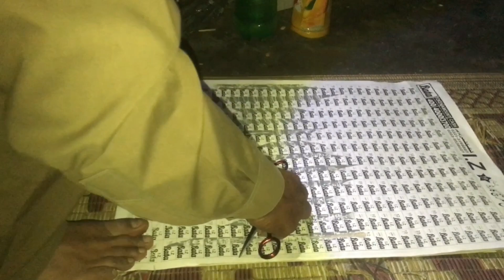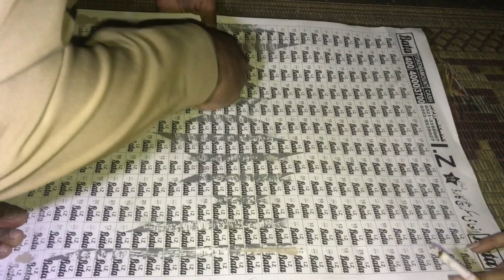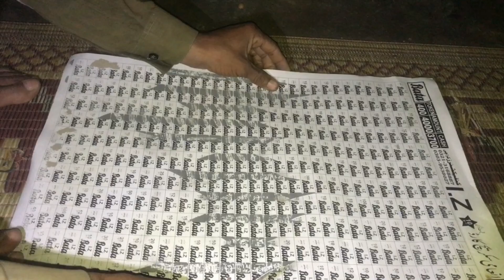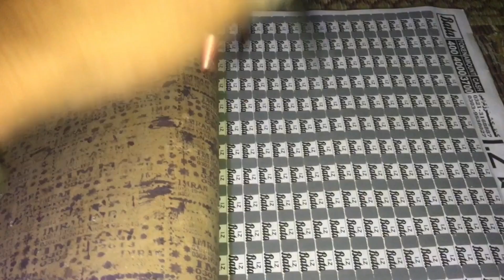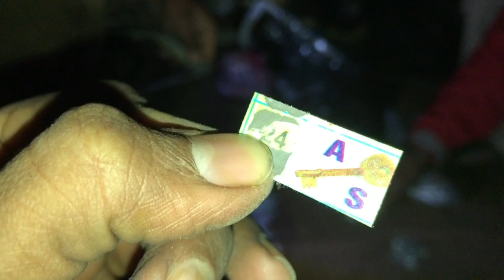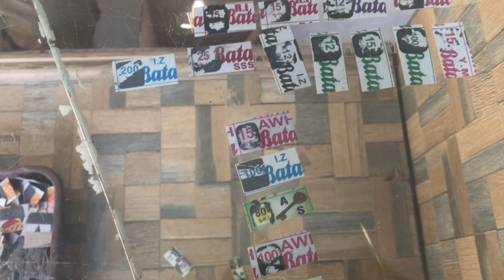Halal ka ek look ma haram ka pura Roti donon mein se kaun si acchi hai